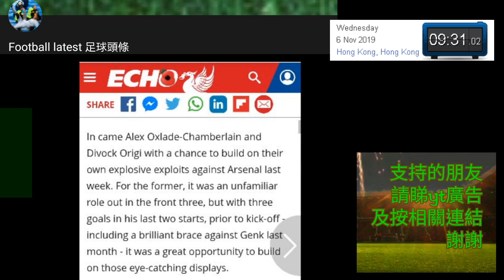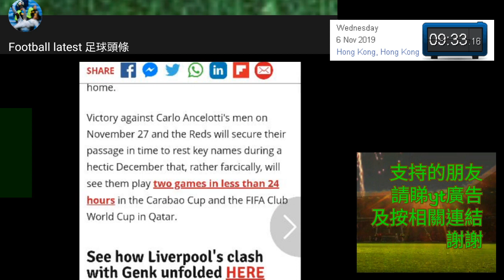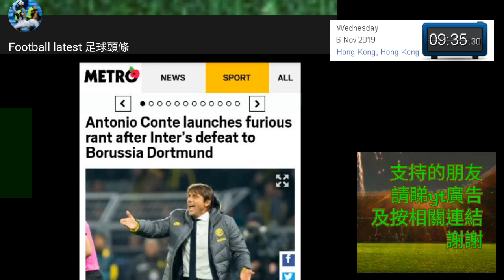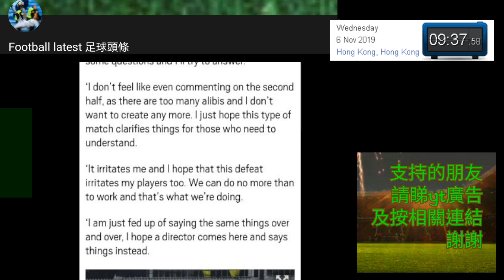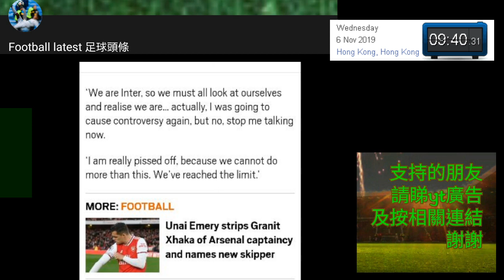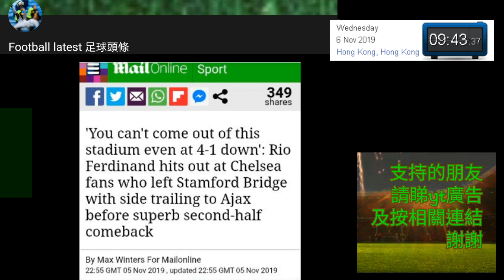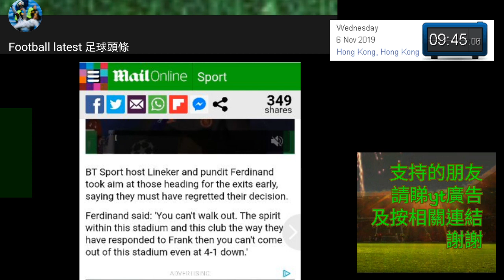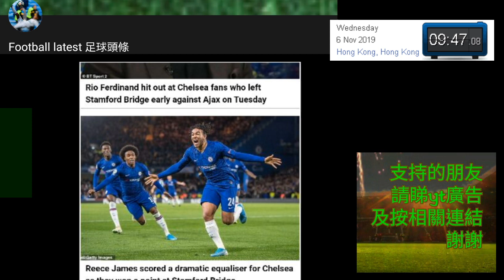歐聯戰果及賽後消息 利物浦可能想低調晉級 干地去到邊都係貫徹始終 早走嘅車路士球迷走寶啦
足球頭條